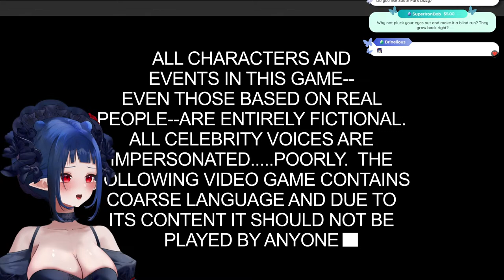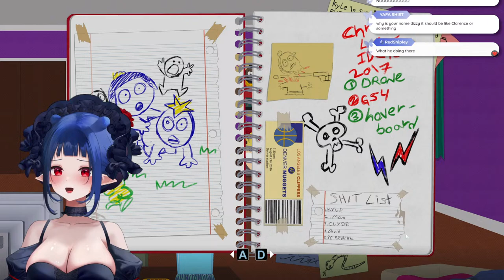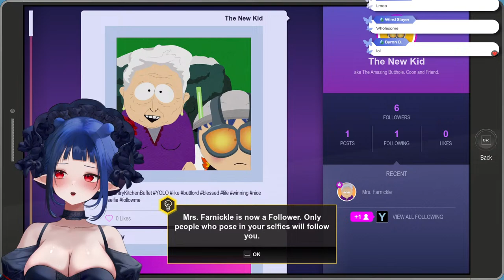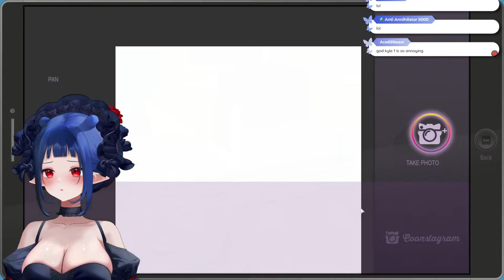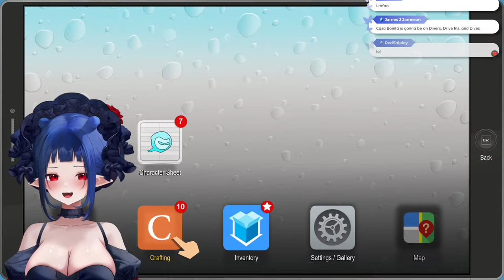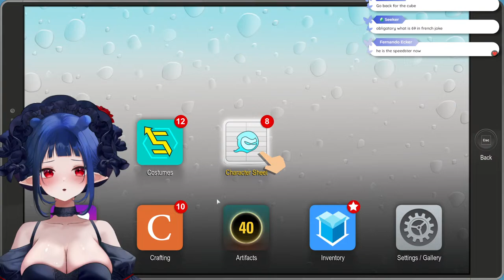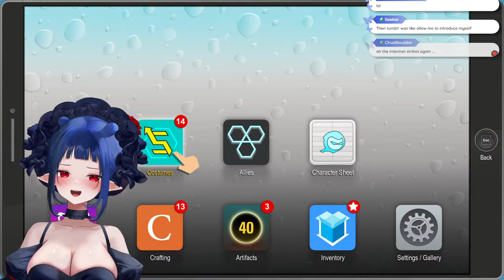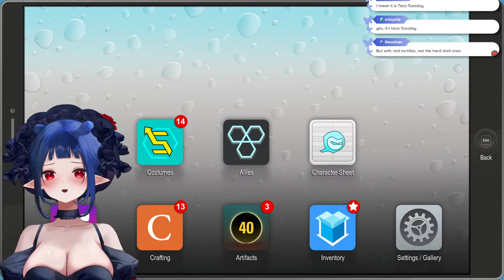Sweet Home South Park, Colorado! | The Fractured but Whole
We're back!
Rules
1. Be nice to other viewers. Do not spam, troll, or argue with one another.
2. Don’t talk to spammers. Block and report.
3. Do not reveal personal information about anyone, including yourself.
4. Please chat about the stream.
5. Please don’t mention other streamers in chat unless I bring them up. Also do not bring me up in other streamers’ chats unless permitted.